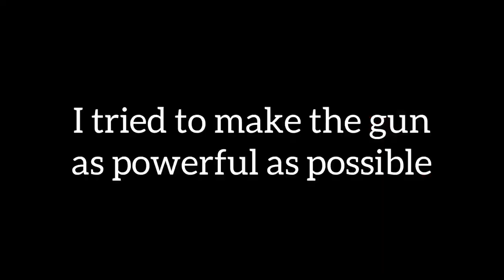[TUTORIAL] LEGO Full-Auto AK-47 (Blowback Rubber Band Gun)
huge thanks to True Brothers for the inspiration .-.

TUTORIAL VIDEO WILL BE OUT VERY SOON UPON REQUEST OR WHEN THIS VIDEO PASS 1K VIEWS! (the tutorial link is there cuz someone requested it)

The AK-47, one of the most famous assault rifles in the world. Another 100% MOC. Yeah, we startedto only make Lego guns of MOCs from now on. First ever full-auto rubber band gun existing in our channel! With a easy and smooth mech, the AK fires 20 rubber bands in less than 2 seconds. The mech is originally inspired by Kevin183’s Lego Full-auto Blowback rifle. Took me nearly a month to get this massive thingy done. The full rifle is around 0.8m long, which is like nearly 1:1 of the real AK.